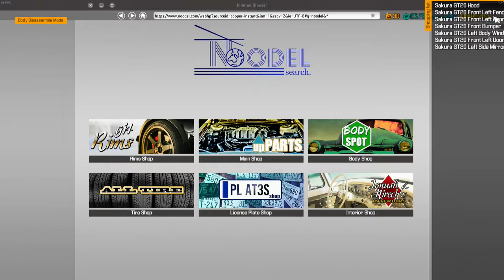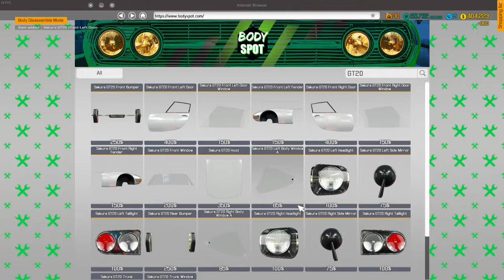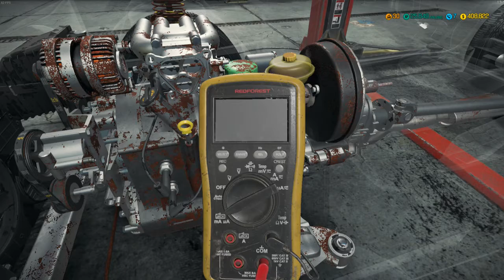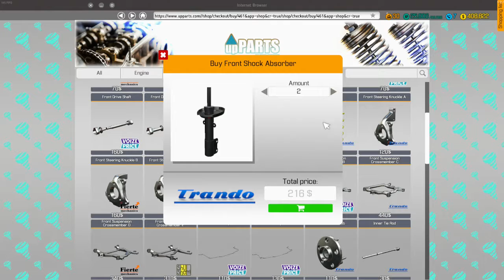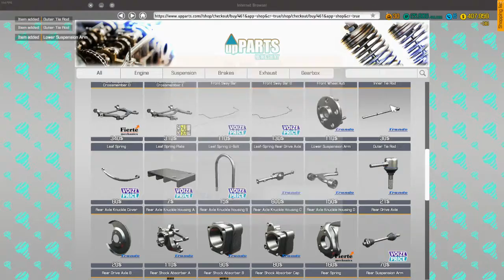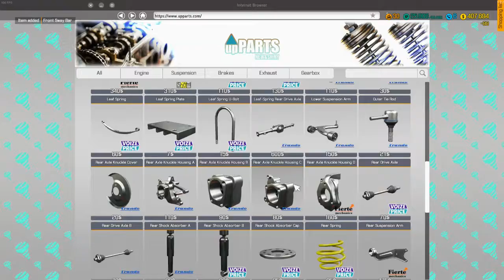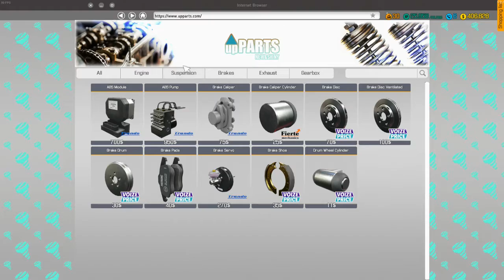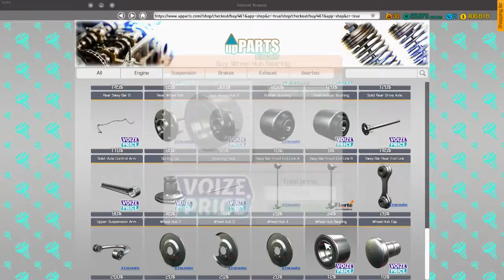Car Mechanic Simulator 2018 Lets Play EP 47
Build and expand your repair service empire in this incredibly detailed and highly realistic simulation game, where attention to car detail is astonishing. Find Classic Cars, Unique Cars in the new Barn Find module and Junkyard module and Auction Module. You can even add your self-made car in the Car Editor.